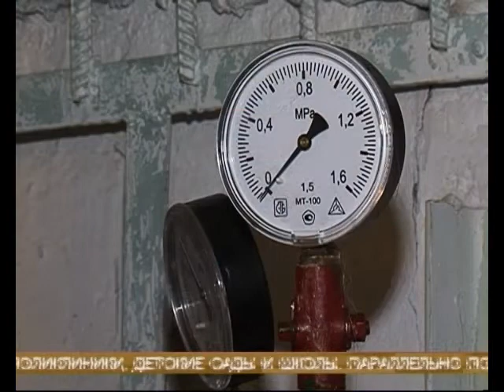В Самарской области стартовал отопительный сезон.